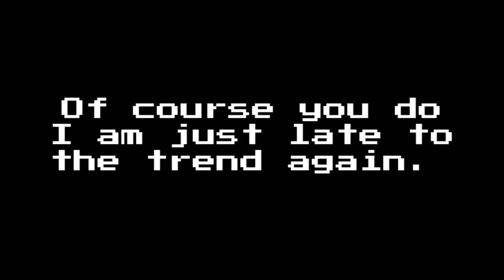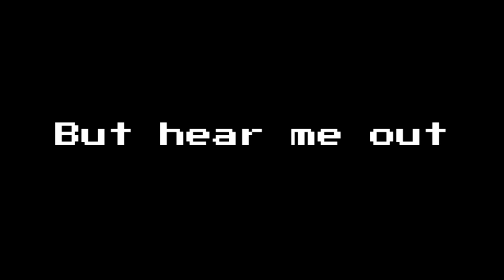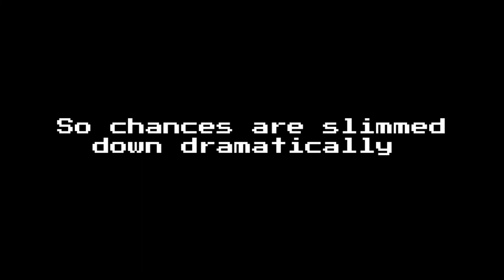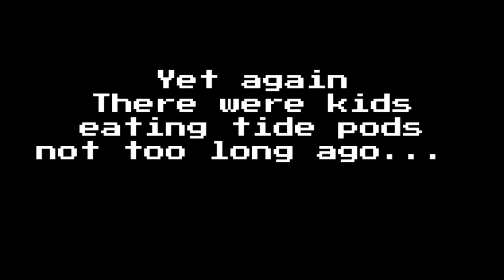Detroit Urban Survival Tatics Won't Get You Killed! Unless You Are An Idiot! An Unpoular Opinion!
In this video we discuss the impact of D.U.S.T and Dale Brown's self defense advice. I break down on how unlikely that Dale's irresponsible techniques are going to get you killed because the chances are pretty are actually pretty slim. Does his techniques and advice work? In some instances yes, but there are a lot of questional techniques inbetween and in my opinion is the reason people make fun of martial arts.